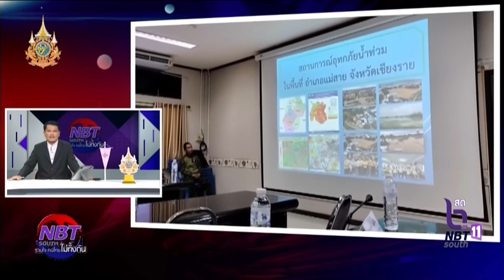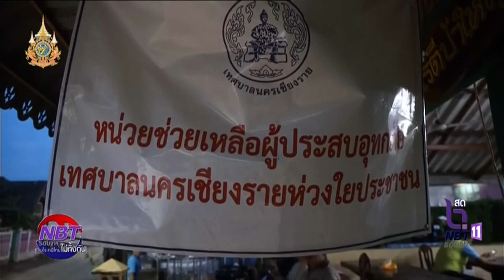รมช.มหาดไทย ลงพื้นที่ตรวจติดตามสถานการณ์อุทกภัยในพื้นที่จังหวัดเชียงราย